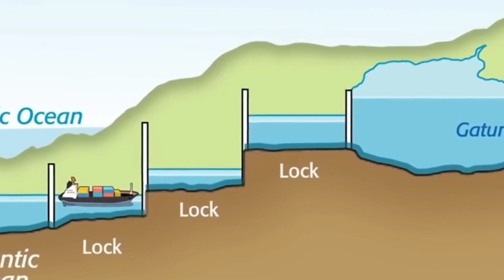Terusan Panama 🛳Keajaiban Teknik yang merubah Dunia#panamacanal#historyfacts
Terusan Panama||Penghubung 2 Samudera

1513 – Vasco Núñez de Balboa menemukan tanah genting Panama, muncul ide jalur pintas Atlantik–Pasifik.

1880-an – Prancis di bawah Ferdinand de Lesseps mencoba membangun kanal, tapi gagal akibat longsor, hujan deras, malaria, dan menewaskan sekitar 22 ribu pekerja.

1904–1914 – Amerika Serikat mengambil alih, memberantas penyakit lewat Dr. William Gorgas, dan membangun kanal dengan sistem kunci (locks) menggunakan Danau Gatun.

1914 – Kapal SS Ancon jadi yang pertama melintasi Terusan Panama. Kanal langsung jadi jalur vital perdagangan dunia.

1977 – Perjanjian Torrijos–Carter menetapkan pengalihan kendali dari AS ke Panama.

1999 – Kanal resmi dikelola penuh oleh Autoridad del Canal de Panamá (ACP).

2016 – Jalur baru Neo-Panamax Locks diresmikan, menampung kapal super besar.

Kini – Panjang 82 km, waktu transit 8–10 jam, lebih dari 14 ribu kapal per tahun, biaya transit bisa mencapai lebih dari 1 juta dolar AS, dan menjadi salah satu jalur perdagangan paling penting dunia.